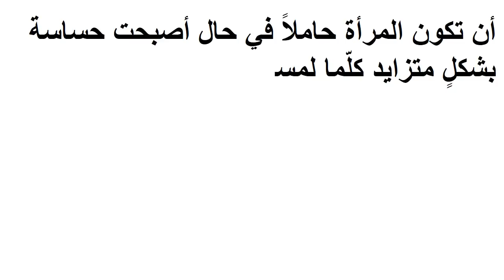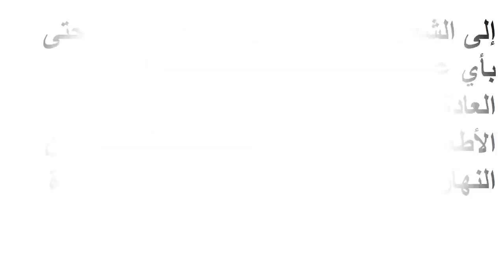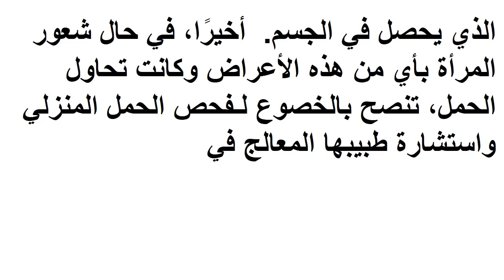معلومات ممتعة | كيف اعرف اني حامل قبل الدورة؟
هل كنت تخطّطين لحدوث الحمل لفترة طويلة والآن تنتظرين أي إشارة صغيرة مثل انقطاع الدورة الشهرية لتتأكّدي أنك حامل؟

قد لا تضطر المرأة إلى الإنتظار لهذا العارض فقط إذ إن هناك العديد من الإشارات التي تحصل قبل ذلك والتي تدل الى حدوث الحمل.

كيف أعرف أني حامل قبل الدورة؟ يعتبر هذا السؤال من أكثر الأسئلة شيوعًا إذ إن المرأة تنتظر اللحظة بشوقٍ ولهف لتعلم أنها حامل. لكن ما عليها معرفته أن هناك العديد من الأعراض التي تعاني منها قبل انقطاع الدورة الشهرية والتي يمكن إعتبارها أكثر دقّة من غيرها. لكن غالبًا ما تستخف المرأة بهذه الأعراض وتعتبرها كأعراض لحصول الخصوبة.

في حال كنت تخططين للحمل، عليك الإنتباه إلى التغيّرات التي ستحصل في جسمك. من المهم أن تكون على علم بكل هذه التغيّرات التي تحصل قبل الحمل وخلال فترة الحمل.

في هذا السياق، تتعدّد كثيرًا الأعراض التي تحصل قبل انقطاع الدورة الشهرية والتي يمكنها أن تدل الى حدوث الحمل. أما من أبرز هذه الأعراض فهي:

الشعور بالغثيان: على رغم أن غالبًا ما تظن المرأة أنها تعاني من الغثيان بسبب شيء ما قد تناولته إلاّ أن قد يكون من أكثر الأعراض شيوعًا. فتشعر المرأة بهذا الغثيان بسبب ارتفاع نسبة البروجستيرون والأستروجين في الجسم، الأمر الذي يؤدي إلى بطء عمل الجهاز الهضمي. لذلك، تنصح المرأة بعدم تجاهل هذا العارض والخضوع لفحص الحمل المنزلي.

تورّم الثديين: من المحتمل أن تكون المرأة حاملاً في حال أصبحت حساسة بشكلٍ متزايد كلّما لمست ثدييها.

الشعور بالتعب والإرهاق: تبدأ المرأة بالشعور بالتعب والإرهاق في أغلب الوقت. فإن الإرتفاع في هرموني البروجيسترون والاستروجين يؤديان إلى الشعور بهذا العارض من دون القيام حتى بأي عمل مسبق.

الشعور بالجوع أكثر من العادة: تشعر المرأة بالرغبة بتناول بعض الأطعمة في شكلٍ مفرط وفي أي وقت كان من النهار .

المعاناة من التشنّجات: تشعر المرأة بهذا العارض في منطقة الحيض. لكن على المرأة أن تتمكّن من التفرقة بينها وبين أعراض الدورة الشهرية.

تقلّبات في المزاج: قد تكون المرأة سعيدة لتنقلب فجأة وتصبح حزينة من دون أي سبب. يحصل ذلك بسبب التغير الهرموني الذي يحصل في الجسم.

أخيرًا، في حال شعور المرأة بأي من هذه الأعراض وكانت تحاول الحمل، تنصح بالخصوع لـفحص الحمل المنزلي واستشارة طبيبها المعالج في أقرب وقت

3 أشخاص إذا تناولوا الثوم يأتى لهم الموت بعد ساعه تعرف عليهم الأن واحذر إن كنت منهم ؟
اذا اعحبك الفيديو يمكنك دعمنا عبر هذا الموقع